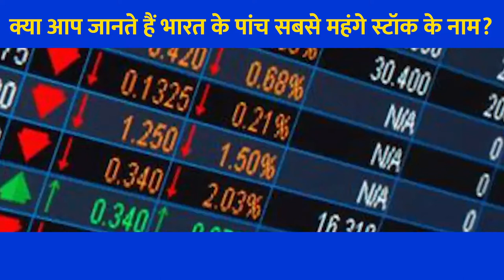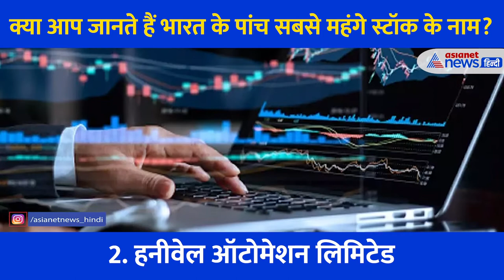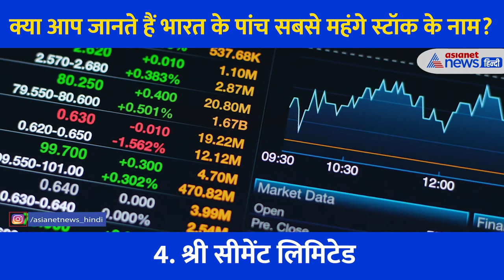Business News: इन पांच Stocks को खरीदना सबके बस की बात नहीं!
Share Market में कोई भी निवेश कर सकता है, ये तो आपसे हर कोई कहता होगा, लेकिन क्या आप जानते हैं कि हर शेयर में हर कोई Investment नहीं कर सकता। इनमें Investment को लेकर कोई बंदिश नहीं है, लेकिन इनकी कीमत ही इतनी है कि कोई मिडिल क्लास आदमी तो ऐसे शेयर लेने के बस सपने ही देख सकता है।
आइए आज आपको 5 ऐसे Shares के बारे में बताते हैं, जिनकी कीमत 20 हजार रुपये से अधिक है। साथ ही ये भी जानते हैं कि पिछले 5 सालों में इन शेयरों ने कितना रिटर्न दिया और कितनी तेज इनकी कीमत बढ़ी।